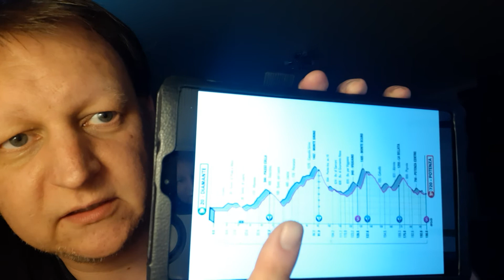Heiß auf Eis - The Frühsport für Fr, 13.05.22